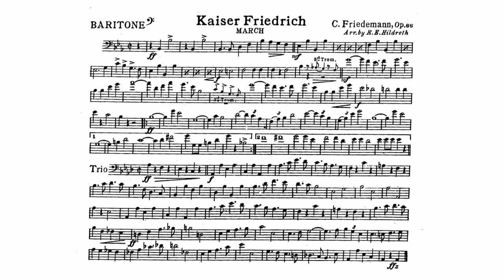Kaiser Friedrich Marsch, Op. 66 (Friedemann, Carl) - Baritone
Carl Bert Ulrich Friedemann (29 April 1862 – 9 April 1952)was a German-Swiss composer, conductor and musician. He wrote symphonic music, chamber music, choral works, songs and 140 marches, many of which are still played by marching bands around the world.Friedemann was born in Mücheln at Merseburg, in the modern Saxony-Anhalt state of Germany. As a child he received lessons for piano and violin. He studied music in Halle (Saale) and with the court conductor Emil Büchner in Erfurt. By 1883 he conducted the orchestra of the Reunion-Theater in Erfurt; he left this appointment in 1885. Meanwhile, he had also learned to play the clarinet. He then joined the band of the 71st (3rd Thuringian) Infantry Regiment in Erfurt and continued his musical training, also appearing as a soloist in local concerts as a violinist and pianist. He also served as conductor of various choirs and choral societies. In 1888 he composed the now famous "Kaiser Friedrich Marsch" as a tribute to the dying German emperor. On November 5, 1890, he passed the military band examination at the Academy of Music in Berlin.

On 20 September 1891, he became conductor of the band of the 113th (5th Baden) Infantry Regiment based in Freiburg im Breisgau. He worked here for 21 years and his fame as a conductor and composer reached beyond national borders. In 1901 he was appointed Royal Kapellmeister in Baden and in 1906 he was appointed Royal Music Director. In January 1912 Friedemann conducted his regimental band at the Café Kropf in Freiburg for his farewell concert. For health reasons he left military music in 1912.

A new commitment was waiting for him in Bern, Switzerland. There he became head of the Bern Town Band, Stadtmusik bern, and raised this wind orchestra to a respectable level. Friedemann made Bern's civic music well-known; he was on the jury of the Federal Music Festival 1906 in Freiburg, which awarded Bern's band the 1st Gold Medal in the first rank of the first city in that category. With this band he made trips to Germany, France, Italy and Spain. When he retired in 1933, he was also made conductor laureate. In 1935 he was appointed Civic Music Professor because of his outstanding service. He also founded his own publishing company there and a music school. Friedemann died in Bern.